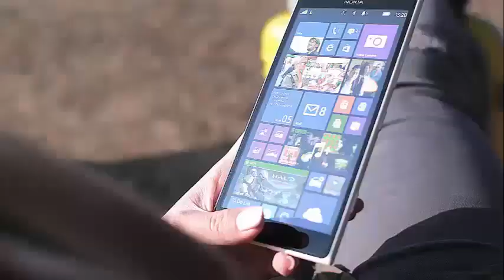'BOLD AND THE BEAUTIFUL' QUINN WON'T LOST NOTHING